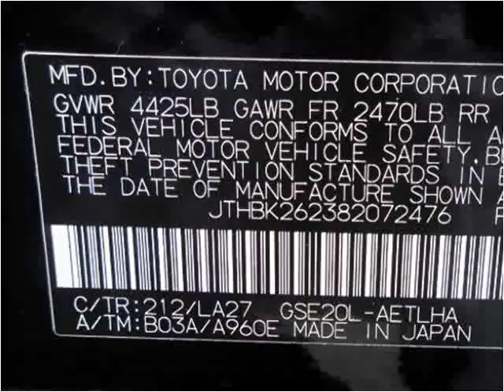2008 Lexus IS Used Cars Bridgeview IL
This 2008 Lexus IS is available from Midway Autohaus.